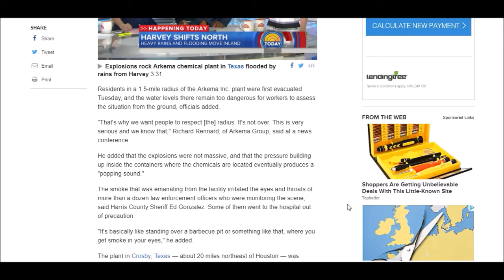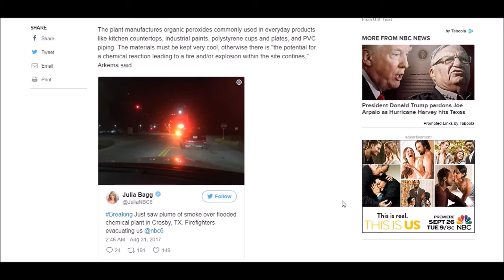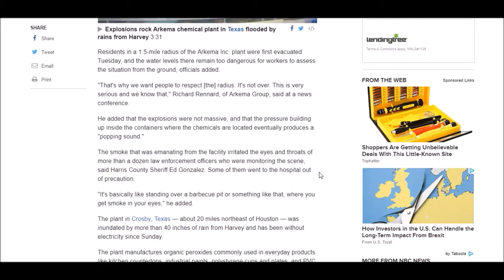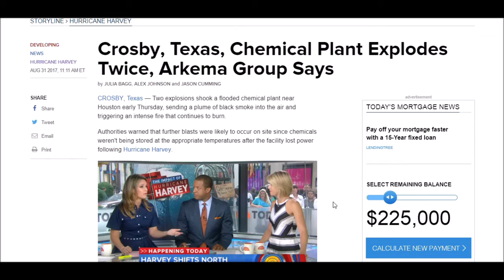Update! Crosby, Texas Chemical Plant Explodes Twice! Arkema Group Says!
Daily videos on Natural Disasters, Floods, Storms, Fukushima, Fires, Eruptions, and More.

nuclear radiation, nuclear explosion, blizzard, hurricane, tornado, floods, fukushima, radiation, pollution, landslide, mudslide,

volcano, eruption, wildfires, strange, emergency, yellowstone, super volcano, earthquake, flash flooding, nasa, fox news, cnn

news, bbc news, bush fires, world news, breaking news, news updates, top stories, cyclone, tropical storm